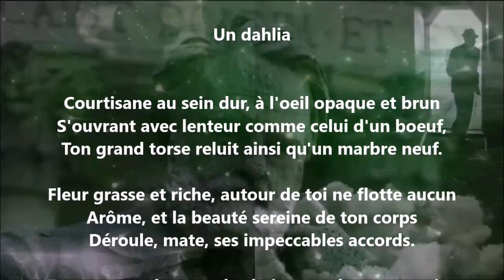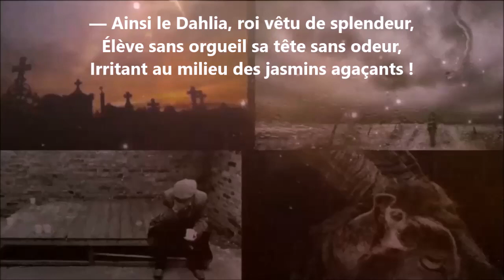Un dahlia - Paul Verlaine lu par Yvon Jean